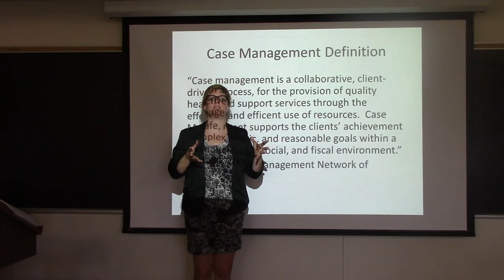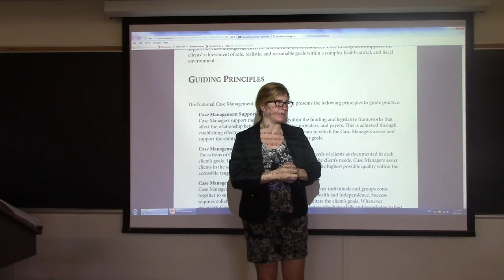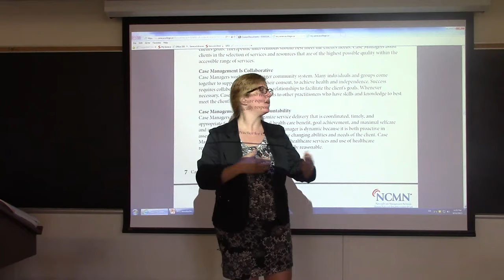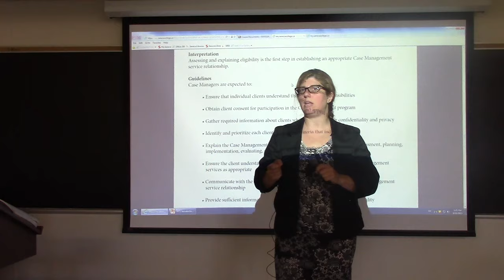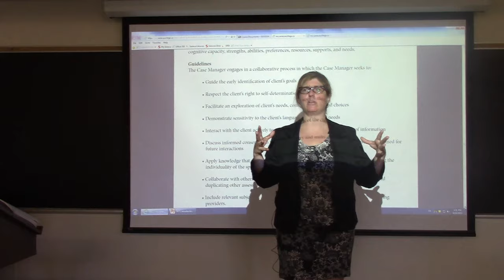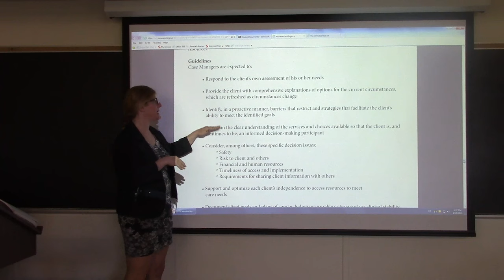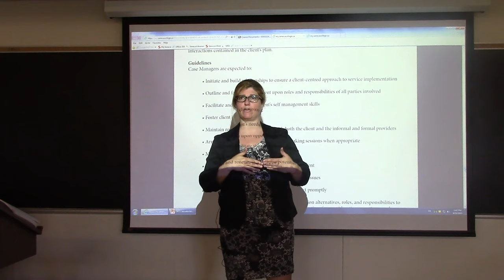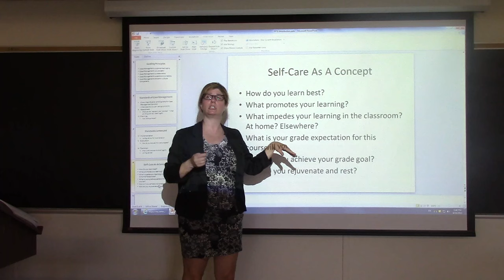Part 2 of 3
Caroline Grammer Sept 10 2015